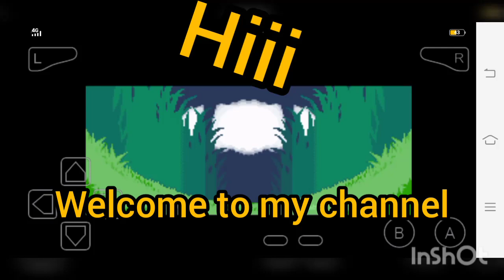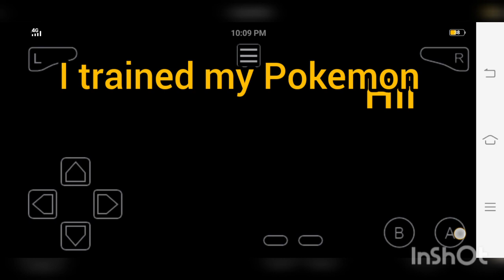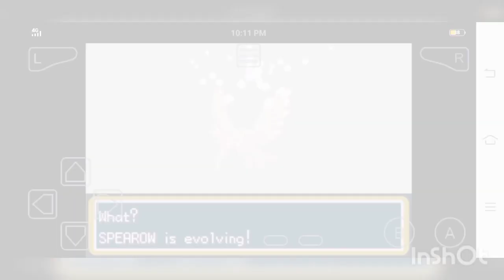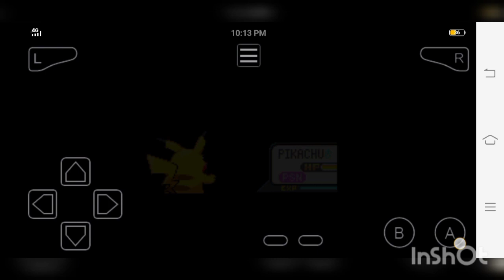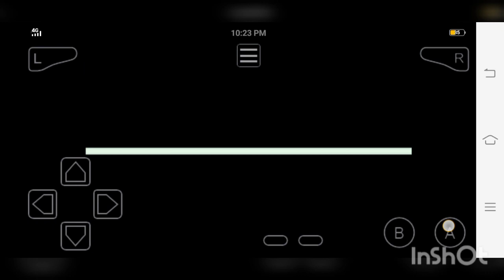deffeating misty the gym leader and finding bills home/ Pokemon water blue gameplay ep 6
POKEMON WATER BLUE GAMEPLAY